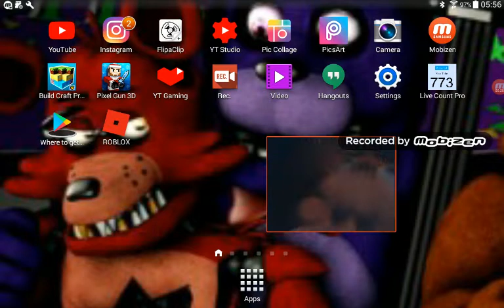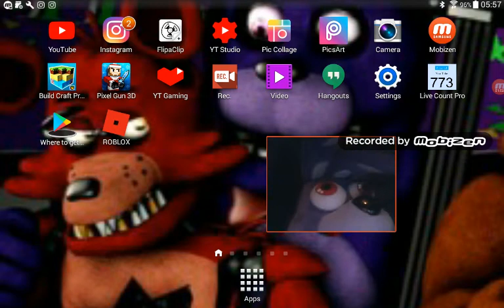Meet Fred *look at face cam to see them*